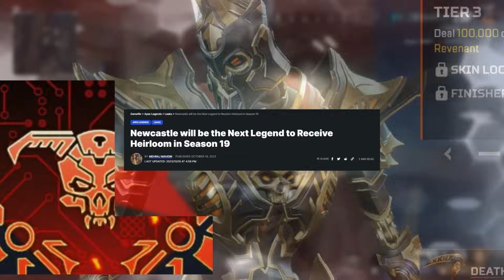The New Heirloom...